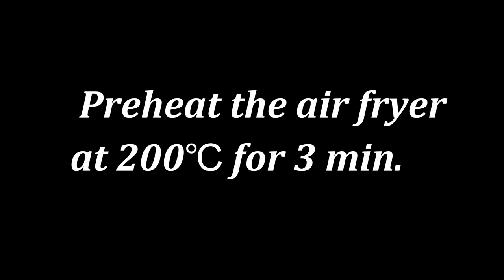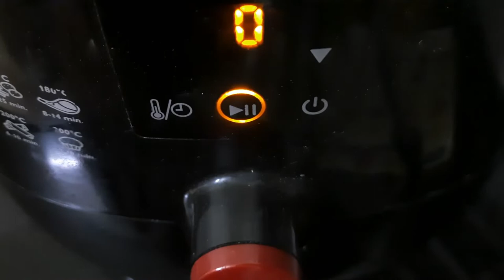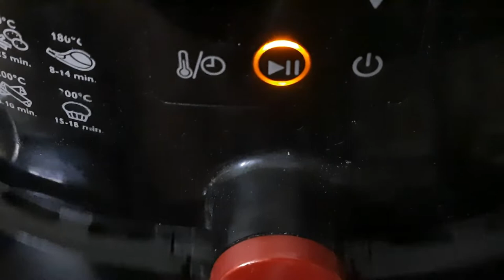Gobhi 65 (In Air fryer)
Gobhi 65 is a popular dish in India. It can be served as starter/side dish/ tea time snack. Gobhi 65 is crunchy and mouth-watering recipe made from deep fried cauliflower florets coated with spicy batter. These crispy florets of cauliflower tossed with spices and aromatics.
1 Cup – 200 ml/gm
Serve –2

Ingredients for frying the Cauliflower.
Cauliflower florets/Gobhi –       15-16
Ginger garlic paste–                   1  tsp (optional)
Refined flour (Maida) –             3 tbsp
Corn flour –                               3 tbsp
Black pepper –                           1/2 tsp (Crushed)
Ingredients for Seasoning the gobhi 65
Garlic –                  1/2 tbsp (Chopped)
Ginger –                1/2 tbsp (Chopped)
Thick curd –          1/4 cup
Curry leaves –        7-8
Oil –                      1tsp

Oddy parchment paper